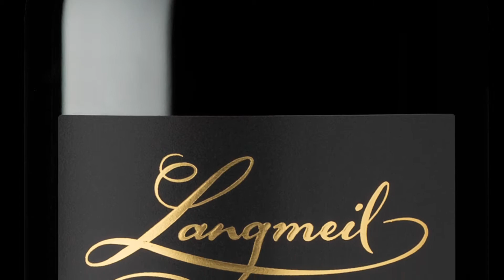Fifth Wave Grenache